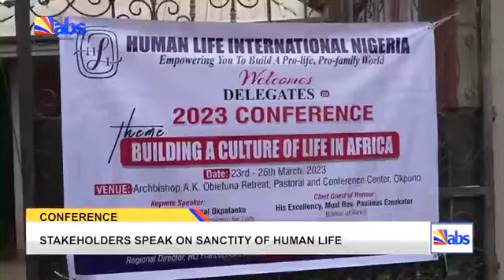ABS TV Evening News 26th March 2023